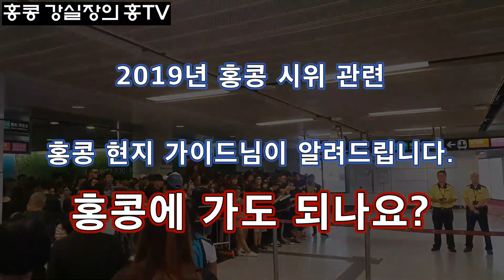홍콩 여행 경보 | 홍콩 가도 되나요? | 홍콩 현지 가이드님이 알려드립니다. | 홍콩시위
외교부에서 홍콩을 1단계 여행경보지역으로 발령했습니다.

홍콩에 지금 가도 되나요?
오늘 8월26일인데 현재 홍콩에서 패키지 일정을 진행중인 홍콩 현지 가이드님이 알려드립니다.
그리고 영상 내용은 저와 이야기를 나누었던 가이드 분의 개인적인 견해입니다. 이 부분은 꼭 참고해주시기 바랍니다.
아래 댓글도 참고해주시고 홍콩의 츈완, 까우롱완, 삼수이포 쪽은 시위가 빈번하게 발생하고 있습니다. 반드시 출발전에 확인해보시고 오시면 좋겠습니다.